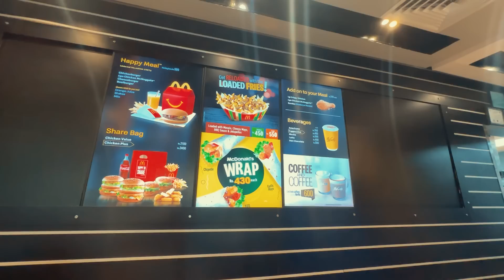MCDONALD's FOR STREET KIDS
We picked some kids from street and gave them McDonald's Treat